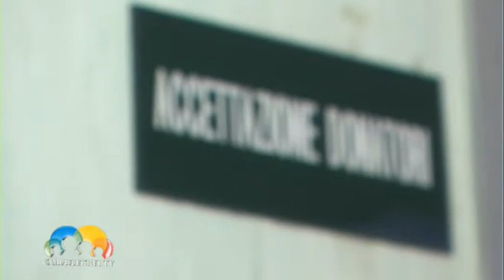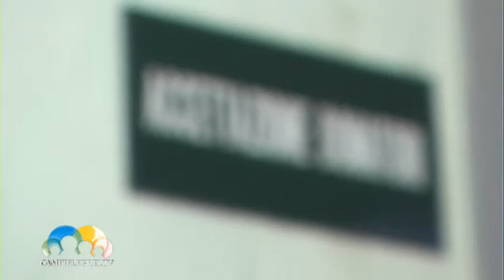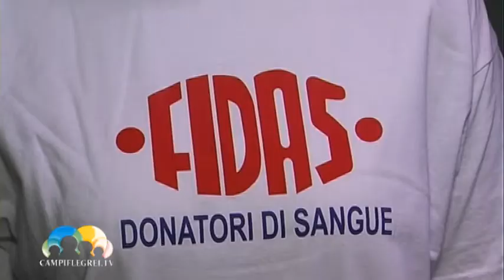Fidas donazioni di sangue al san Giovanni Bosco di Napoli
Una mattinata per sensibilizzare alla donazione di sangue. Sabato 22 novembre la Fidas Partenopea e la Fidas Giovani Partenopea hanno organizzato una mattinata all’ospedale san Giovanni Bosco di Napoli.Con i volontari anche il campione di arti marziali Luca Maresca che ha voluto in questo modo testimoniare l’importanza della donazione anche per il mondo dello sport. Tra i volontari presenti anche il vicepresidente Mimmo Russo. La presenza dei volontari diventa determinante per i presidi ospedalieri che devono far fronte alle difficoltà di mancanza di donatori.